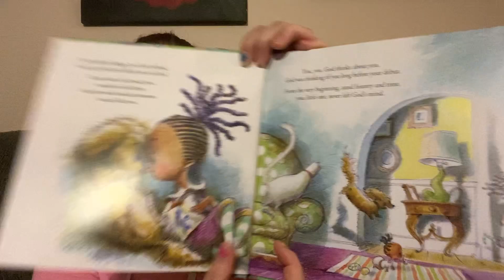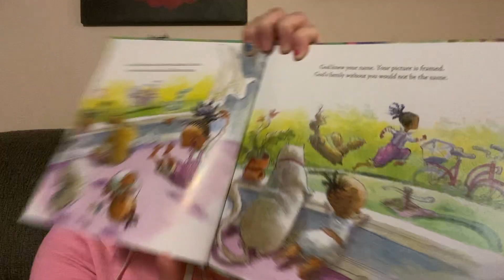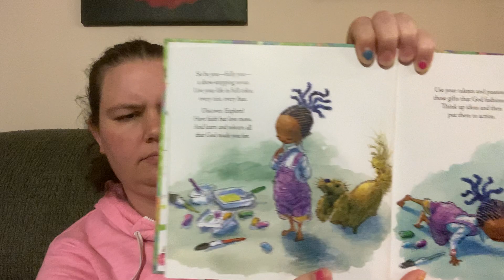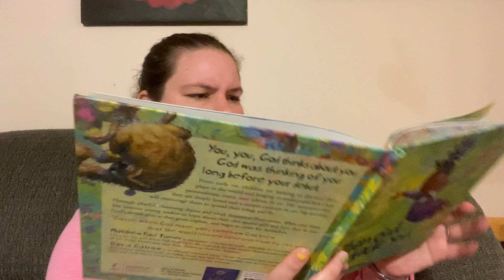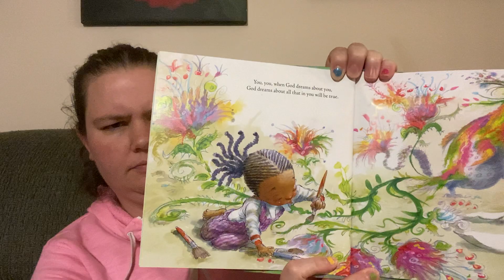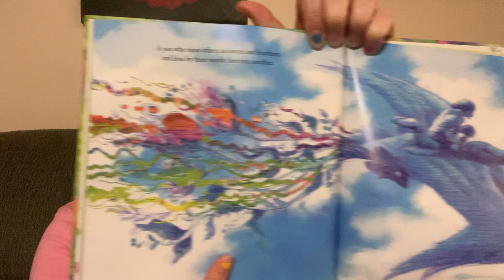5/21/20 - Bedtime Story - When God Made You